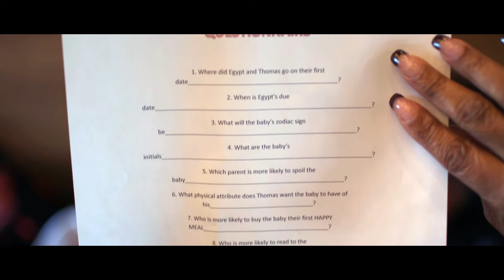Baby Beverly - Gender Reveal